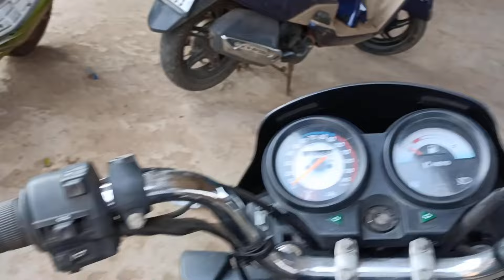ଦୁଇଟି ଏକ ବର୍ଷ ର Millage Bike | Splendor+ | TVs Star City | Second Handbike Showroom Kendujhar